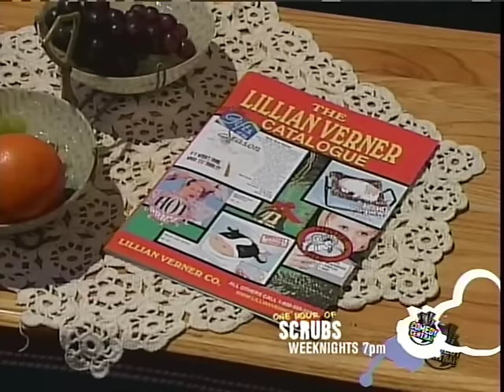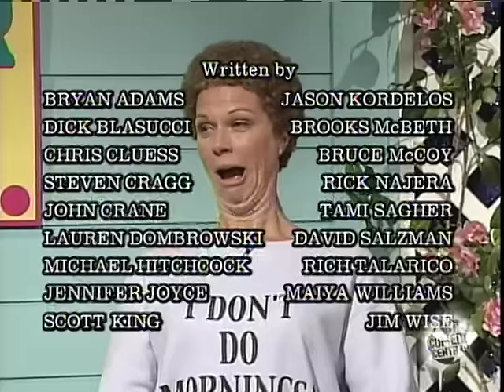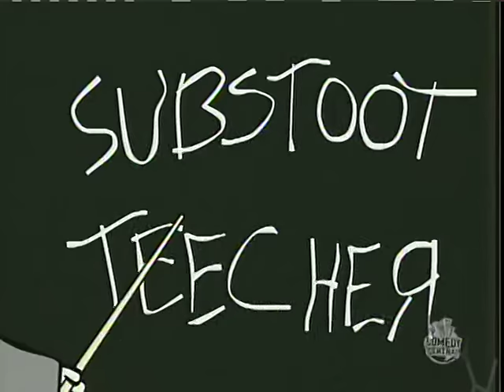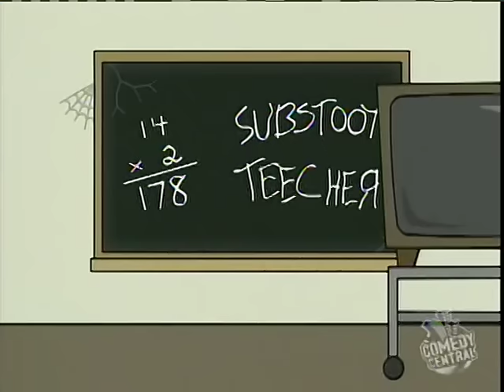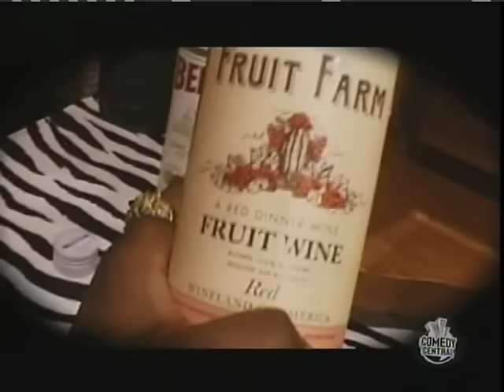MAD TV - vol 17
Compilation of classic Madtv sketches from all seasons.